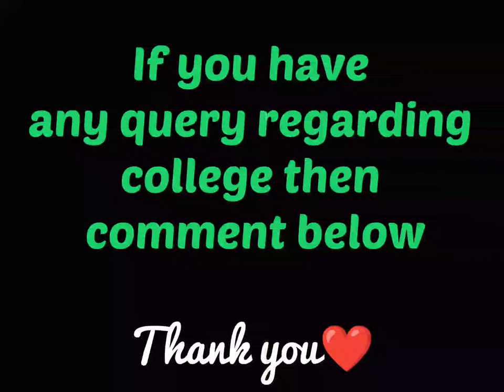Behala Government Polytechnic College||behala government polytechnic🏢@lovelyshorts5781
behala government polytechnic
behala government polytechnic college
cyber forensics
cyber forensics and information security
computer science and technology
interior decoration
electrical engineering